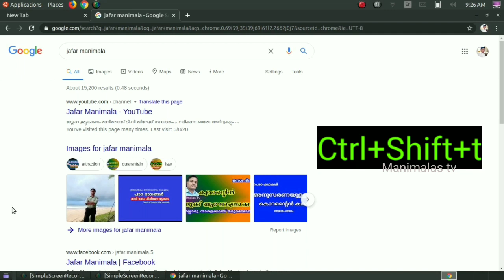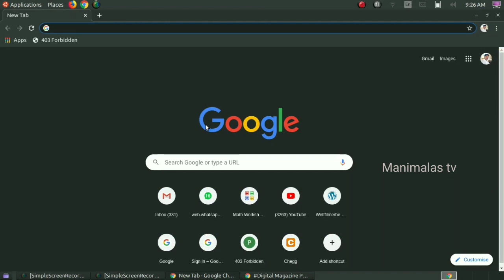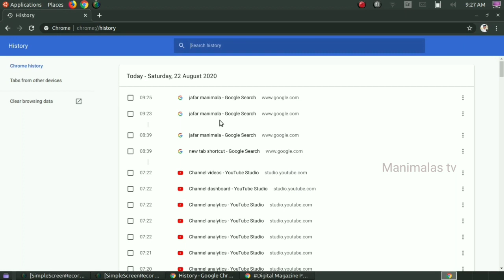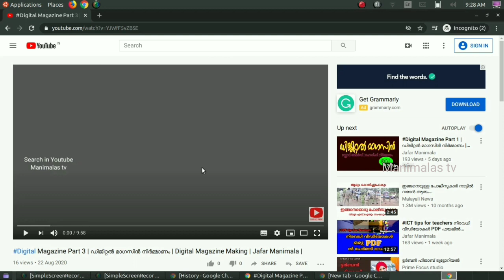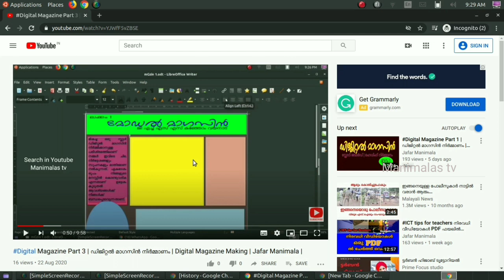ഏറ്റവും ഉപകാരപ്രധമായ Short Key കൾ | Very useful short keys | jafar manimala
ഏറ്റവും ഉപകാരപ്രദമായ ആറോളം ഷോർട്ട് കട്ട് കീകൾ ആണ് ഇതിലൂടെ നമ്മൾ പരിചയപ്പെടുന്നത്...